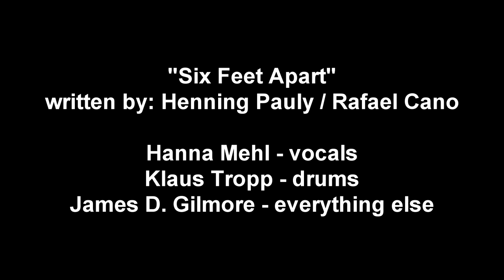James D. Gilmore featuring Hanna Mehl - Six Feet Apart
"Six Feet Apart" demo written by Henning Pauly, & Rafael Cano.
 With JDG featuring Hanna Mehl on vocals! All guitars & bass were completely recorded & mixed @ JDG Studios using James' "hotel/tour bus" rig using only batteries, including the video gear!

Here's the battery run audio gear used: Yamaha THR10, Tascam DP-008, Morley Classic Wah, Zoom MS60B Multistomp Bass Pedal.
The video gear: 2 Activeon CX onyx camera's, 2 Neewer 660 LED Video Light panels.

Hanna Mehl- vocals
Klaus Tropp- drums
James . Gilmore- everything else!

No EQ added until mastering...what you hear is what you get!